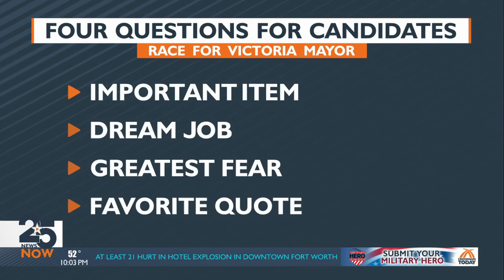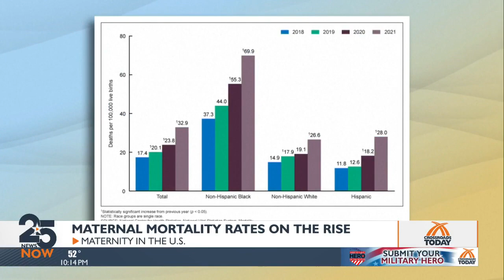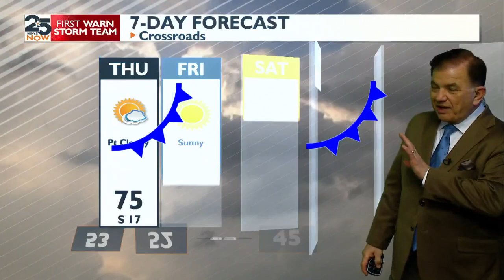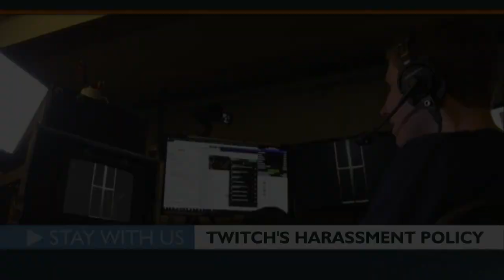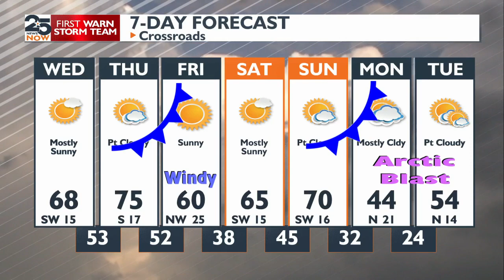25 News Now at 10 p.m. Tuesday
25 News Now at 10 p.m. Tuesday, Jan. 9